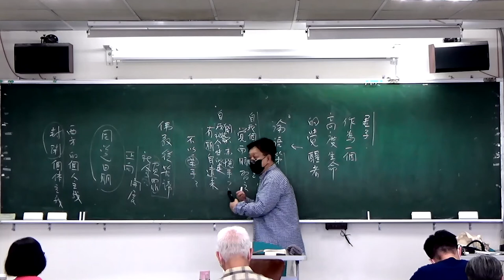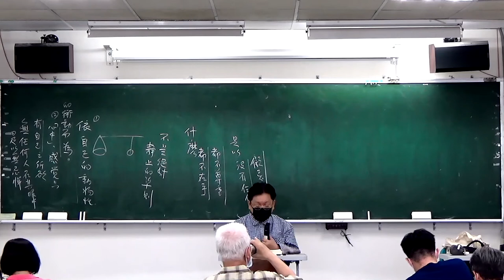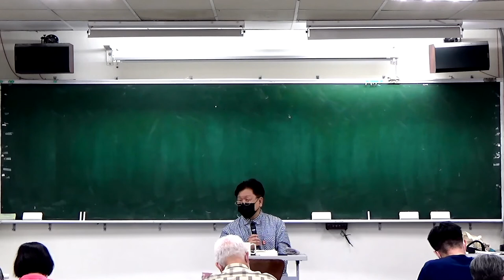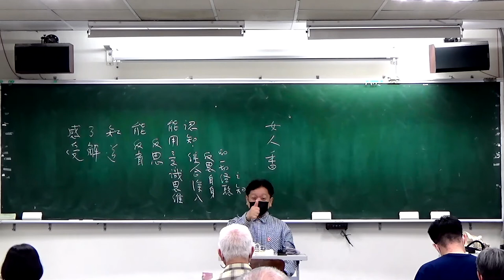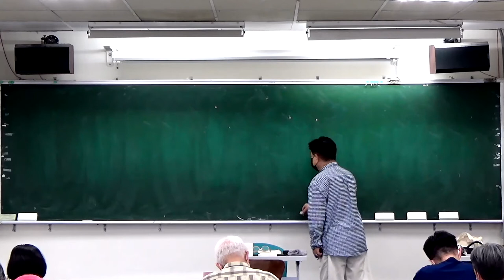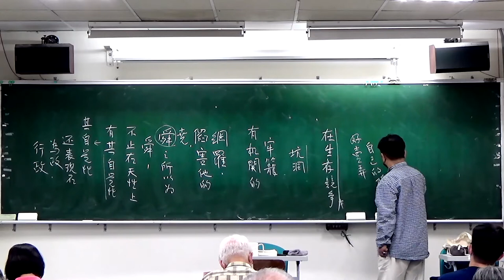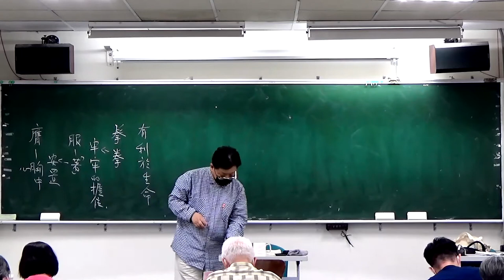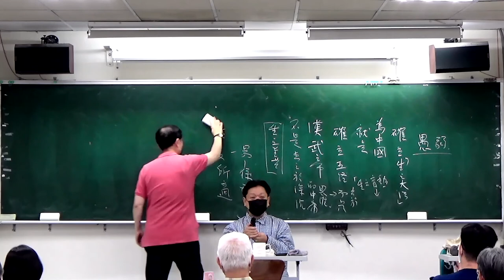🔖《錢穆故居素書樓講堂》 – 四書與品德教育講座 ：「中庸・九」，111年06月11日